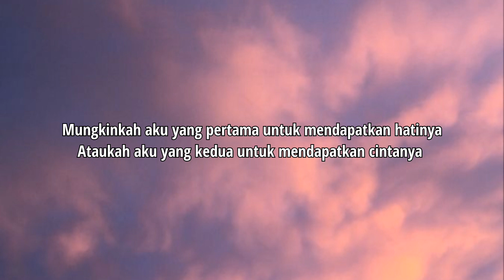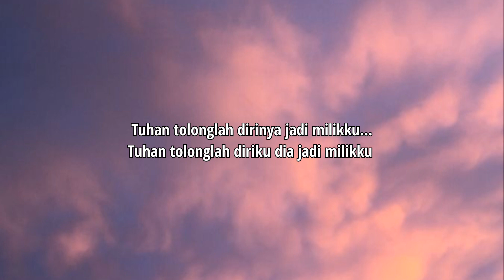Jeremy - Satu Nama | Lirik lagu